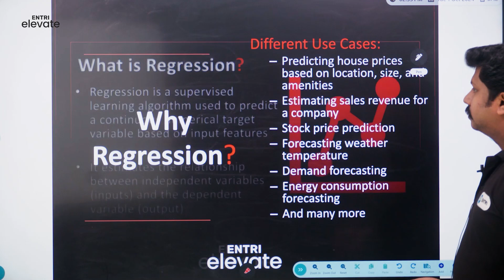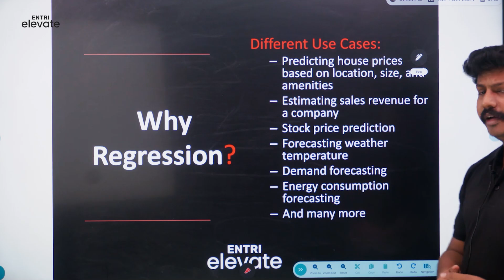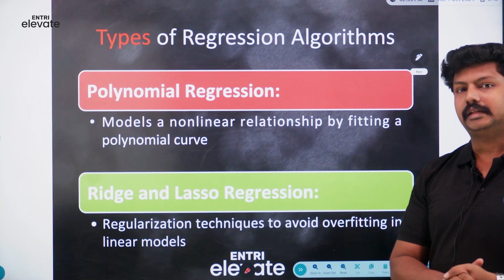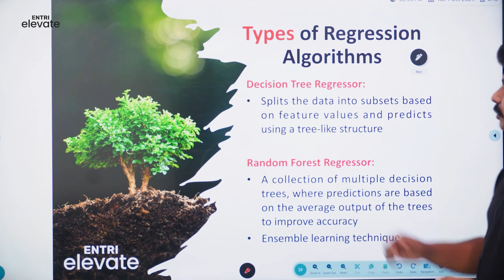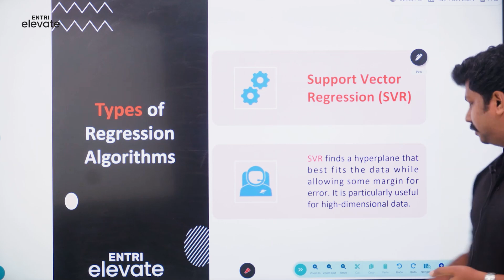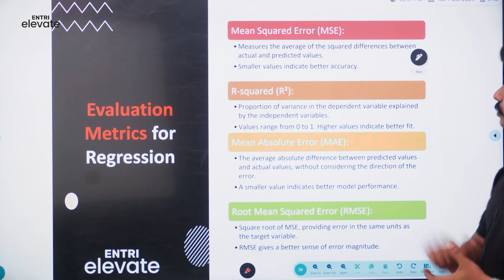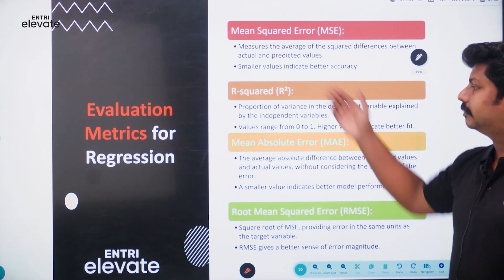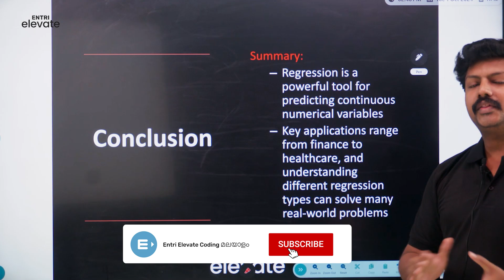Unlock Your Potential: Supervised Learning Made Easy!